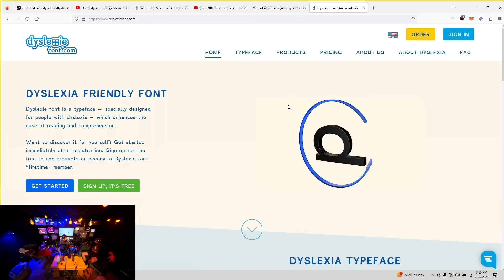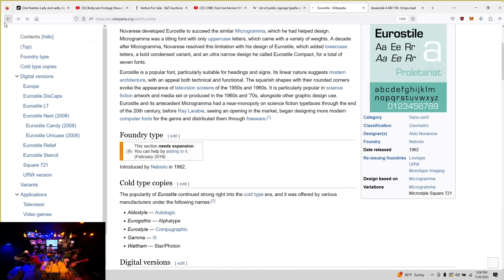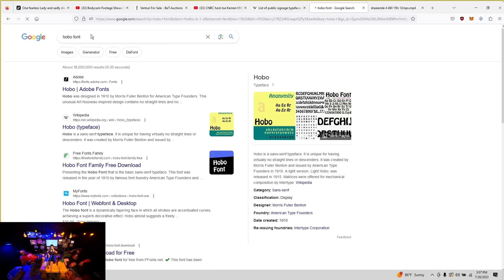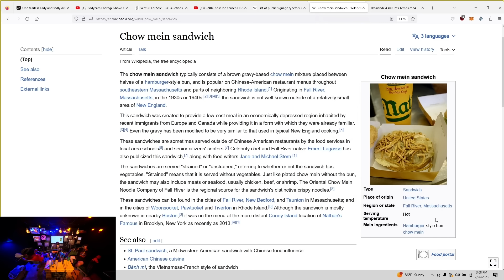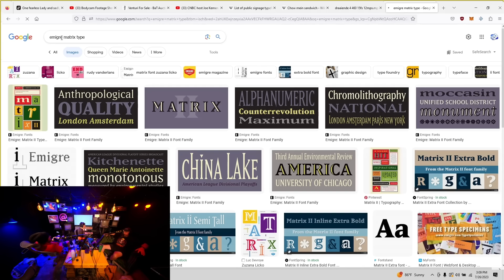Sam Hyde Nick Rochefort and Charls Carroll on Jan Tschichold, Autistic Typography and FAVORITE FONT!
Sam Hyde with Nick Rochefort and Charls Carroll on PGL Perfect Guy Life are talking Typography. Sam starts out by bringing up a book by Italian typographer Jan Tschichold. Sam goes through the book and Jan's life. During this the crew discusses design and Italy's influence on these topics. Sam and the team all give their favorite fonts including Charls dyslexia approved font choice. Sam does suggest not falling into the autism of typography.

📖Jan Tschichold
📖Jack Vance - Wyst Alastor
📖Jack Vance - The Dying Earth
📖Hagakure
📖The Fatal Conceit
📖Jack Vance
📖Eight Fantasms and Magics
📖Douglas Adams - Hitchhikers Guide to Galaxy
📖Confederacy of Dunces -Sam Hyde Funniest List
📖Kurt Vongioet
📖Philip K Dick
📖Gene Wolfe
📖RA Lafferty
📖RA Lafferty - Past Master
📖Gene Wolfe - Book of The New Sun
📖Mirror Shades Compilation editor Bruce Sterling
📖Rudy Rucker
📖Three Body Problem
📖King Warrior Magician Lover
📖Counter Clock World - Philip K Dick
📖Hagakure
📖Carl Jung
📖Carl Jung - Aion